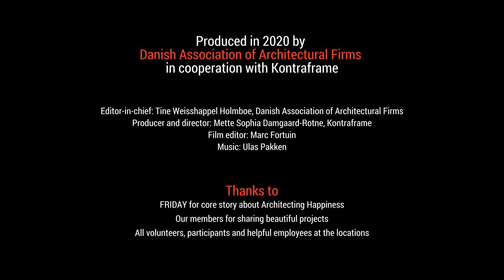Learning - Architecting Happiness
Good architecture improves learning. A well-designed environment boosts children’s academic performance in reading, writing and mathematics. Sustainable architecture built for people. Danish architects have succeeded in… Reducing noise in a school by 1-6 decibels, by using better lighting design to create a more intimate and calmer learning environment. Increasing user satisfaction at an adult education institution by 10% by designing spaces to support the feeling of inclusion. Attracting 53% more student to an adult education campus by designing more attractive, human-centred education facilities. Improving the feeling of safety by designing a tranquil and relaxed environment. Decreasing the feeling of loneliness among students by designing spaces for togetherness and ‘hygge’.

Danish architecture encourages learning globally.